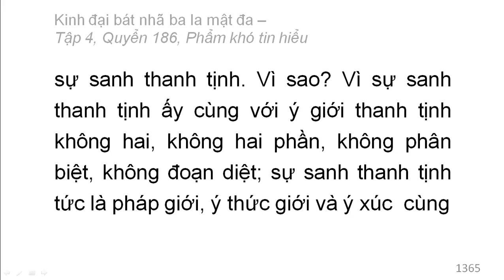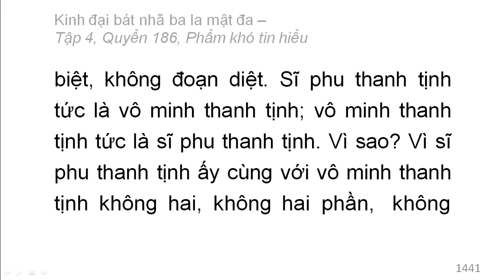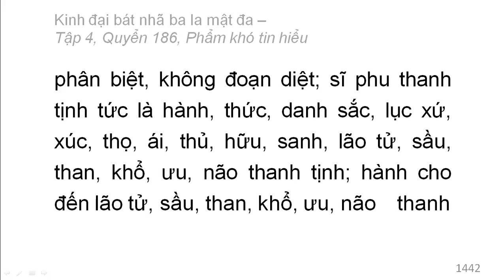600 quyển Kinh Đại Bát Nhã Ba La Mật Đa: Quyển .../600 (tiếp) (đọc lần 2)